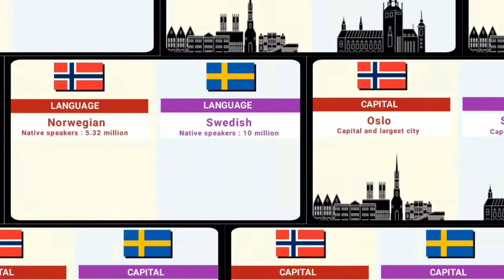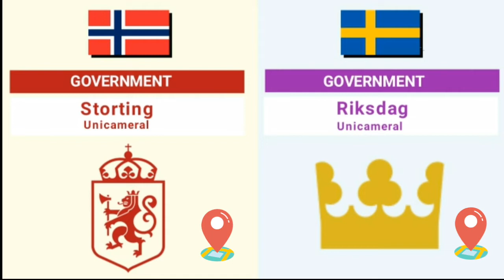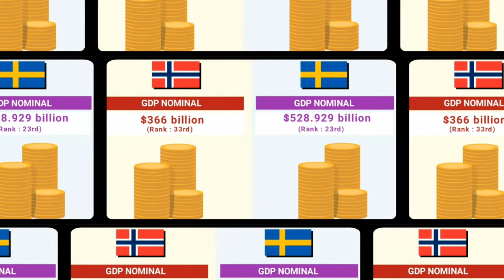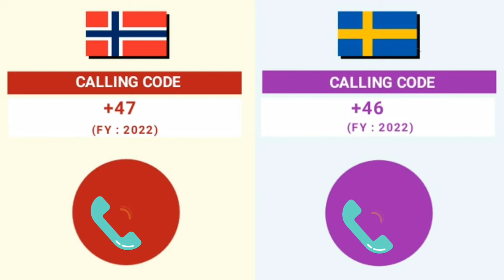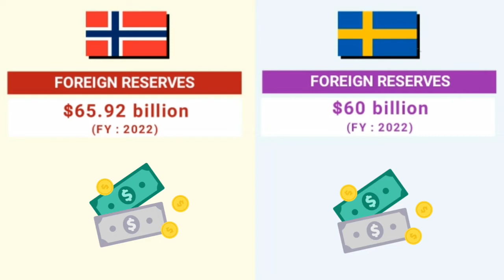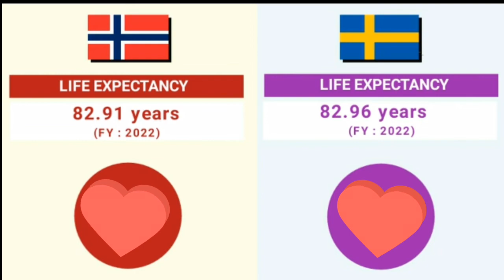Sweden vs Norway - Country Comparison 2022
Sweden 🇦🇽
Sweden is a Scandinavian nation with thousands of coastal islands and inland lakes, along with vast boreal forests and glaciated mountains. Its principal cities, eastern capital Stockholm and southwestern Gothenburg and Malmö, are all coastal. Stockholm is built on 14 islands. It has more than 50 bridges, as well as the medieval old town, Gamla Stan, royal palaces and museums such as open-air Skansen.

Norway 🇸🇯
Norway is a Scandinavian country encompassing mountains, glaciers and deep coastal fjords. Oslo, the capital, is a city of green spaces and museums. Preserved 9th-century Viking ships are displayed at Oslo’s Viking Ship Museum. Bergen, with colorful wooden houses, is the starting point for cruises to the dramatic Sognefjord. Norway is also known for fishing, hiking and skiing, notably at Lillehammer’s Olympic resort.

 Sweden vs Norway Country Comparison , Sweden vs Norway 2022
Sweden vs Norway
Norway vs Sweden Country Comparison 2022
Norway vs Sweden Country Comparison  Norway vs Sweden 2022
Country Comparison
Country
Comparison 2022
Sweden vs Norway Comparison Country  Compare Sweden vs Norway  Comparison Country 2022
Country Catalog
Norway vs Sweden which is better  Norway vs Sweden culture
Norway vs Sweden population
Norway vs Sweden culture
Norway vs Sweden which is better